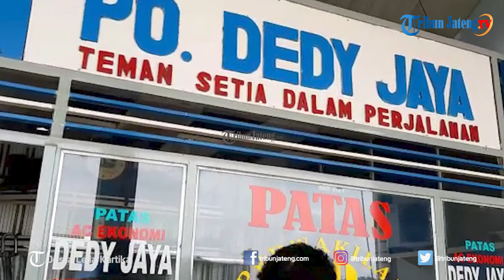Pemudik Jakarta Mulai Ramai Masuk Terminal Slawi Tegal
Selengkapnya Petugas Dinas Perhubungan melakukan cek penumpang bus di Terminal Slawi Tegal untuk mengantisipasi penyebaran virus corona. Dikabarkan, perjalanan trayek bus dari daerah Kabupaten Tegal menuju Jakarta yang mengalami penurunan cukup drastis.